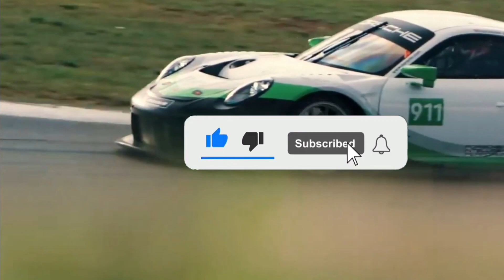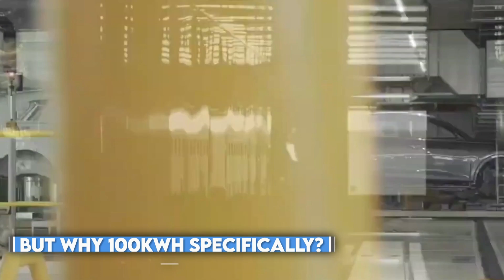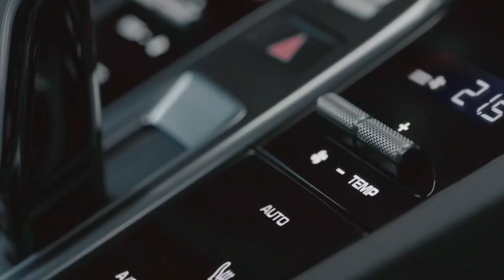PORSCHE JUST CONFIRMED their FIRST SUV MACAN EV for 2024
Porsche Macan, First Porsche SUV EV, EV 2024

Porsche is getting ready for the release of its upcoming #2024 Macan electric SUV. The company claims that the Suv is less than two years away from total production. A prototype of the EV was exhibited at an event in Italy. The EV which has a nickname Ludmilla is heavily camouflaged with gaffer tape hiding the details and fake exhaust tips on the rear bumper. The Macan electric will be built on a new platform called PPE (PremiumPlatform Electric), which Porsche says will offer better handling, extended range and more power. The new Macan electric is set to be the electron powered stable mate to existing gas-drinking Macan which is ought to make prospective Tesla Model Y, Ford Mustang Mach-E, and Kia EV6 GT shoppers think twice about which premium performance SUV they decide to buy.

What does the 2024 Porsche EV Macan offer?
Since 2016, the Macan SUV has been Porsche’s best selling car and the small luxury crossover is anticipated to be followed by an all electric version for the 2024 model year. While it will carry the Macan brand, the 2024 EV will be built on a new electric platform that the future Audi A6 e-tron will also use. The engine of the Macan EV is currently unknown, but Porsche claims it will have substantially more range than the brand’s electric sedan, the Taycan, which now has an EPA range of 227 miles. The Taycan’s 800-volt electrical architecture should allow for quick charging. Trim levels for the Macan EV will most likely be similar to those for the gas Macan, with a more powerful S model and a range topping GTS variant delivering the highest level of performance. The 2023 Macan EV will be sold alongside the gas powered Macan for the time being.

About Electro Zone
🎥 Videos about EVs, NIO and TESLA
🎨 Written, voiced and produced by Electro Zone